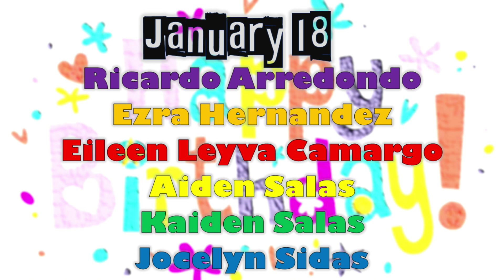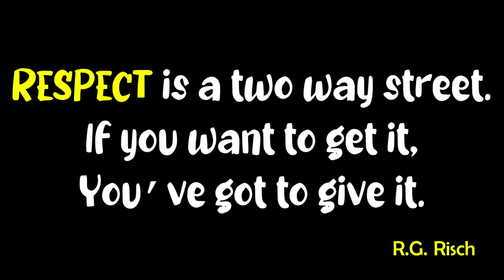Cyber Tiger News Show January 18, 2024